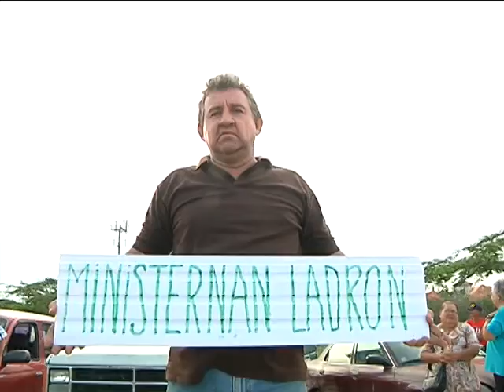06 ROCKY KELLY 17 Okt